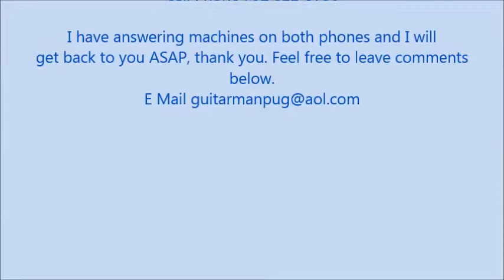TRAMBONE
This is a song that was written by the great Chet Atkins in 1957. I had learned it several years ago and have recently gotten it back in my song list.